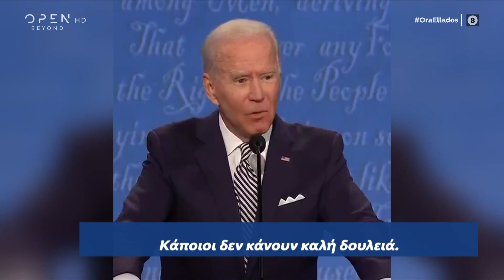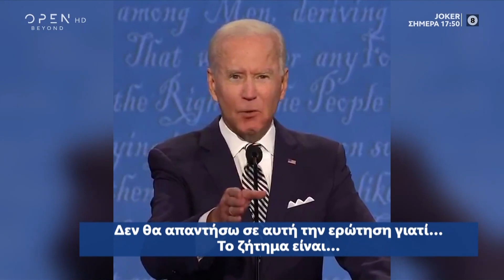Η πρώτη τηλεμαχία Τραμπ – Μπάιντεν: Οι βαριές κουβέντες και οι υψηλοί τόνοι | Ώρα Ελλάδος 30/9/2020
Η πρώτη τηλεμαχία Τραμπ – Μπάιντεν: Οι βαριές κουβέντες και οι υψηλοί τόνοι | Ώρα Ελλάδος 30/9/2020 | OPEN TV

Τον γύρο του διαδικτύου κάνουν οι βαριές κουβέντες και οι υψηλοί τόνοι από την πρώτη τηλεμαχία Τραμπ – Μπάιντεν.